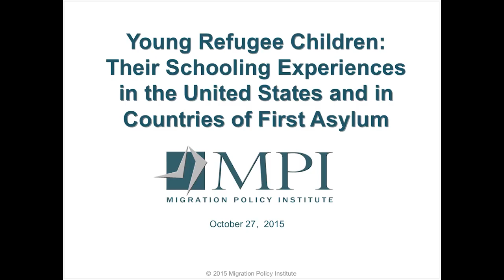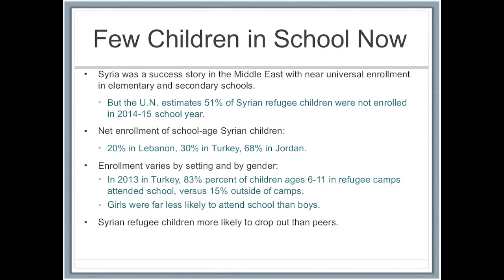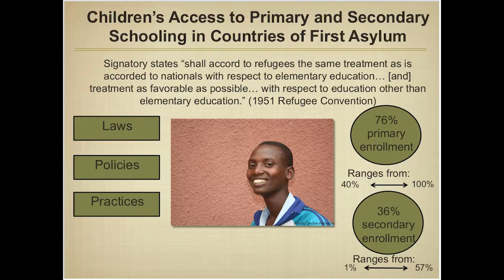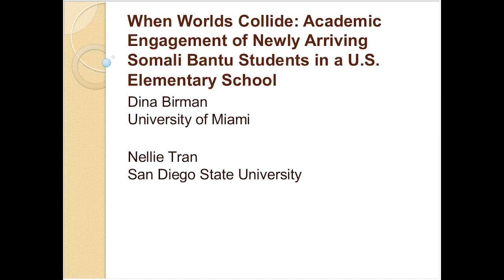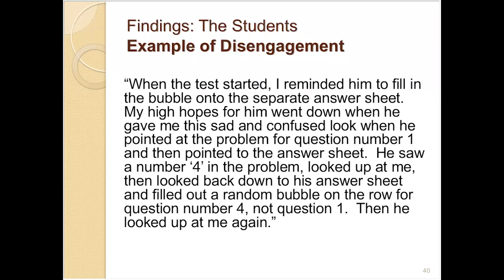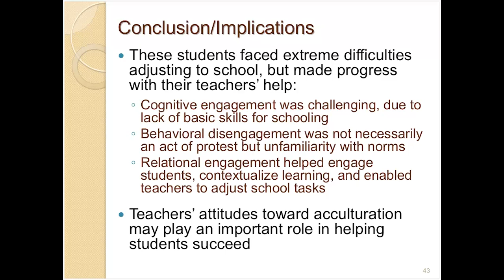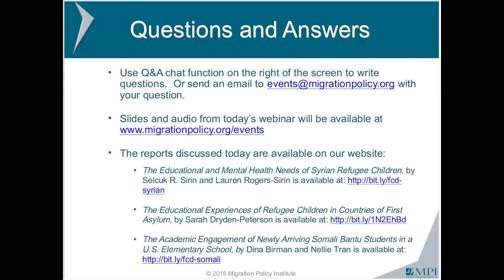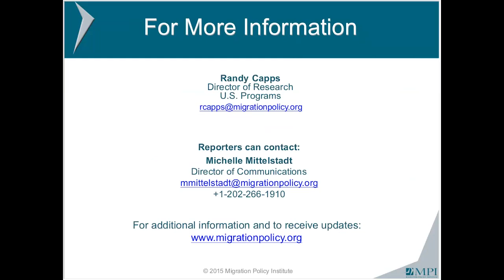Young Refugee Children: Their Schooling Experiences in the U.S. and First-Asylum Country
The authors of three MPI papers present their findings on the experiences of refugee children, including Syrian childen in first-asylum countries and Somali Bantu refugees resettled in the United States, and the impacts on their mental health and education.